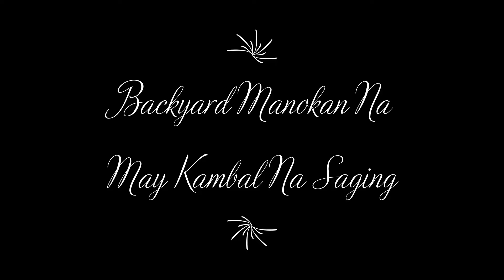Backyard Manokan | Papatonick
Welcome sa aking maliit na manokan.
  Kung bago pa lang kayo sa channel ko, sana magsubscribe kayo sa pamamagitan ng pagpindot ng subscibe button at saka bell button para updated po  kayo sa mga video na iuupload ko.